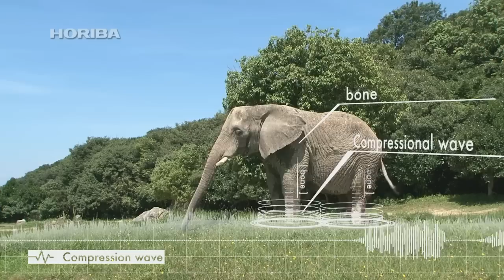ゾウ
GAIAPRESSは、大自然の不思議なもの、科学的ではないとされるもの、無視されてきたものに、もう一度、光を当て、新たな科学の視座を見出していきたいと考えています。

陸に棲む最大の哺乳類、ゾウ。
メスを中心にした群れを作り、高い知能と記憶力を糧に、高度な社会を築き上げる。現存するゾウは、大別するとアフリカゾウとアジアゾウに分かれるが、非常に強い絆で結ばれた群れで生活することに変わりは無い。

ゾウは、その外見を特徴づける部分に、敏感なセンサを持っている。その一つが鼻。
ゾウの嗅覚は鋭く、食べられる草か否かを臭いで嗅ぎ分ける他、ミネラル補給のために塩分を探す時も、鼻先に備わった一種の味覚センサを駆使する。

丸く太い足も、重要なセンサだ。他の草食動物の群れが移動する足音など、地面の揺れを足裏で敏感に感じ取り、素早く察知することができる。

アフリカゾウでは特に目立つ耳も、驚異的な能力を持つ。但し、目立って見えるのは耳たぶの部分であり、その大小は、聴覚との直接的な関係は無い。

 ゾウは、人間では感じ取ることのできない低周波を聞き分けることができる。一説によると、四十キロ離れた場所に落ちた雷をも識別するという。
スマトラ島沖地震の際に、津波の到来を悟ったゾウがいち早く高台に逃れたことが報道されたが、こういった超能力のような行動も、地面の揺れや低周波の音を聞き分けるセンサの力を有していたから為せたのであろう。
更に、低周波の音を聞き分ける能力は、ゾウにとって欠くことのできない行動を司ることも判ってきた。それは、コミュニケーション。

メスのゾウの群れは、人間には聞き取れない低周波で鳴き交わし、常にコミュニケーションを取っていることが判明している。
特に、群れから離れると不安になるのか、盛んに鳴き交わし、興奮した仲間をなだめるように鼻を絡み合わせる行動を頻繁に繰り返す。人間にはその声は聞き取れないが、ゾウは互いを確かめ合い、不安を取り除き合うことで群れの安定を計っているのだ。

アフリカゾウのメスは側頭腺が発達し、個体差は著しいが、興奮したり不安を感じると、この部分からにじみ出すように液体が流れることがある。
僅かな時間、僅かな距離であっても、群れから離れたゾウの中には、こめかみを濡らしているものも見られる。
そういったゾウには群れのリーダーが駆け寄り、鼻を絡ませて不安を取り除き、絆を深める。

ゾウは、広い草原で生き抜く力を、その巨体を利した攻撃力ではなく、密接なコミュニケーションにより育まれた群れの絆により勝ち取った。
その絆を深めるのは、人間には感じ取ることのできない低周波センサの力なのである。

人間には、これほどまでに自然を計るセンサは無い。
しかし人類には、分析力という種を超えた力がある。
その分析力で自然を計り、多様で美しい地球の姿を守ること、それが人類に与えられた使命といえるだろう。

ハイテクの一歩先にいつも堀場製作所